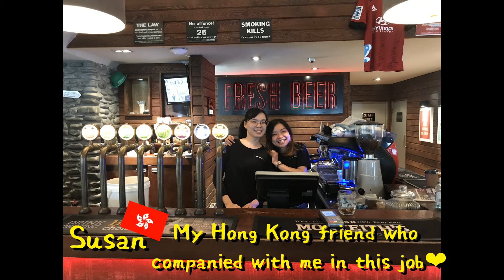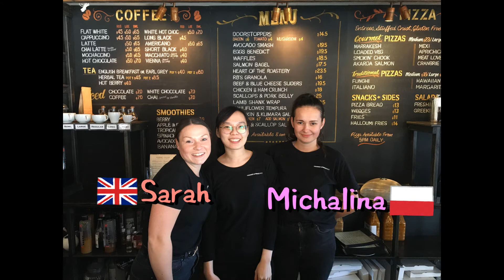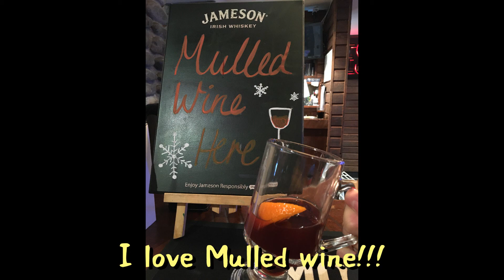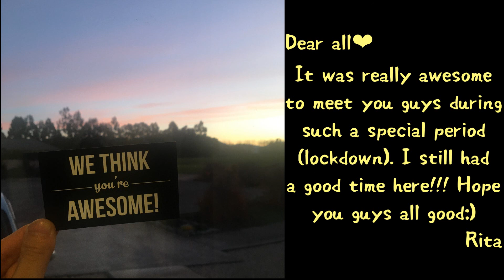2020.0321－0617【NZ Vlog】ep.23－Monteith's Brewery Bar & The Roasted Bean Cafe 學習當咖啡師☕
這支影片的BGM我考慮了很久，最後想想，在這裡待了三個月，但因為封城的關係其實只工作了一個月，所以三分之二的回憶都是待在家，就來一首Lazy Song吧😆。
因為簽證的關係，一份工作不能超過三個月，加上玩樂的時間，做三份工剛剛好，這三份工作是紀錄我成為一位咖啡師的三階段：第一份工作是以咖啡師助理的身分接觸咖啡，學習了咖啡相關的基礎技能，操作咖啡機、區分不同咖啡的差異．．．等；第二份工作（此影片）的老闆有四間餐廳，我一開始被安排到酒吧當服務生，要端很重的碗盤，客人點餐時酒的名稱完全沒聽過，相當痛苦，那幾天下班都好累．．．但，就的確只有幾天🤣，工作三天後，就宣布封城了。後來降二級回歸後，很幸運的，我被安排到咖啡廳☕，遠離酒品名稱的夢靨！也是全新的開始。
其實第一份工作結束後，我並沒有太大的轉變，因為工作身邊有華人、出門有Steven可以依賴，我依舊是那個沒自信、做事情都怕東怕西的我，但在只做了一個月的第二份工作後，我漸漸看不到那個自卑的我，而改變我的人正是Liza，雖然我覺得她沒有一開始就喜歡我😂，但她後來真的對我非常好，比起母語是英語的其他同事，她只教我一個人咖啡技巧，這真的讓我感到很溫暖，因為一般都會歧視亞洲人的語言劣勢，從咖啡豆研磨、打綿密的奶泡、拉花．．．等等，一個月後我已經可以拉出簡單的圖案了。Liza帶給我的不只有咖啡技巧，在工作上她看到我的努力，一直不斷地給我鼓勵與讚美，她真的給了我好多好多的溫暖，我也漸漸的對自己有了自信，最重要的是她教了我怎麼開車子的暖氣🤣（超重要）！從我住的地方到公司需要開車，但一大早車子玻璃肯定結霜，生在一個完全不需要開暖氣的國家，一開始完全不知道怎麼辦，因為看不到前方，還開到對向車道差點出車禍😅，知道怎麼開暖氣除霧之後，也確保了我們往後旅程的安全。
另一個成長的因素：這份工作只有Susan一個亞洲人，但我們被分在不同餐廳，所以所有的一切真的都得靠自己，不懂的就勇敢地硬著頭皮用英文狂問，聽不懂客人的餐點，就覆誦一次詢問客人是否正確，漸漸地好像也覺得沒什麼好怕的了，即使英文不是最好，但是只要能溝通能生活就好。我做到了！工作環境都沒有華人，自己上下班沒有依賴Steven，我靠自己做到了🤩！！！跟這份工作的同事沒有很熟，因為只有一個月，而且大部分都是英國來的，很難跟他們聊在一塊，還有一些酸甜苦辣的回憶，像是我被主廚罵哭（大家都討厭的主廚），一邊哭一邊開車回家，主管幫我出氣，還給了我店內的優惠券（We think you're awesone!），也收到了人生第一次小費，還開車去外送．．．等等，這份工作絕對是我打工度假的轉捩點，也是讓我更堅定了絕對不要待在舒適圈的想法，謝謝你Hanmer Springs，謝謝你The Roasted Bean Cafe❤！
後來到了第三份在雪場咖啡廳的工作：我已經是獨當一面的咖啡師了，身邊的同事都來自世界各地，大家一起工作的回憶真的超～棒，但在這份工作我也學到了自信跟驕傲只有一線之差，雖然被討厭的印度主管面談心情很不好，但也給了我一記當頭棒喝。而一直到現在我還是偶爾會去想，為甚麼不繼續待在紐西蘭要回台灣？但回台灣後以及在紐西蘭經歷的種種，才造就了現在的我，會後悔沒關係，再用自己的雙手去創造下一個未來就好了！人們常說：「要先學會愛自己，才懂得怎麼愛人。」我很喜歡我自己現在的模樣，你呢？